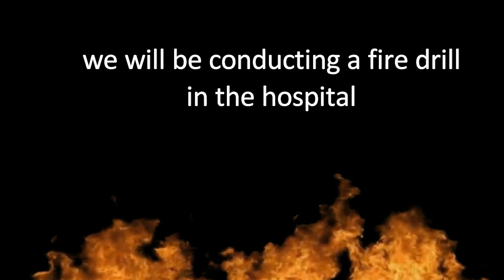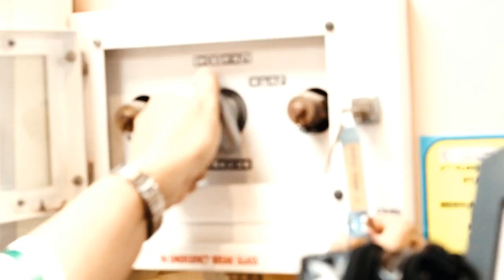FIRE DRILL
Fire Drill - March 31, 2019
Al Adwani General Hospital
Taif